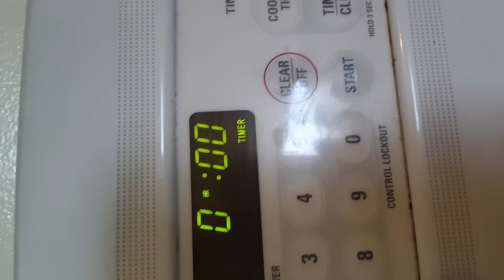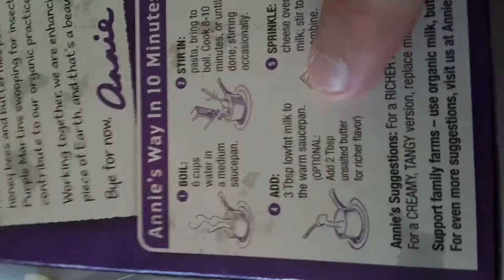💜 Mac & Cheese, a short film by Lufi 💜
Foodie short films...